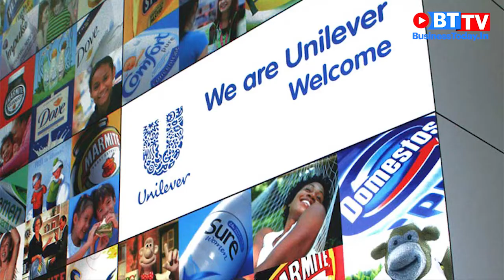What you should know about HUL merger with GSK Healthcare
In one of the biggest deals across the consumer goods space, Hindustan Unilever Limited (HUL)  said it would buy GlaxoSmithKline's India business, including the popular Horlicks, Boost and other brands, for around $3.8 billion. Watch BusinessToday.In video on the historic deal.